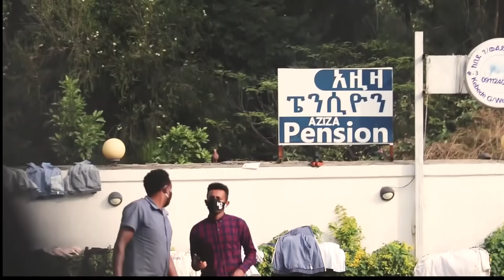መንገደኛ እያስቆሙ ግራ ማጋባት// confusing random people on the streets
confusing people by acting weird and doing others stuff in front of them.

don't forget to hit the subscriber button for more funny videos @abduhjr